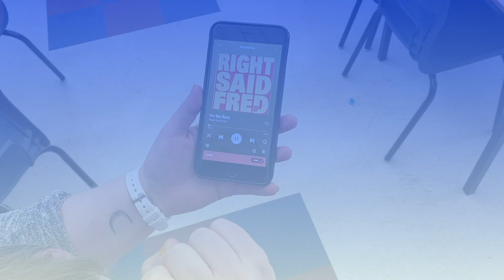June 14th, 2022